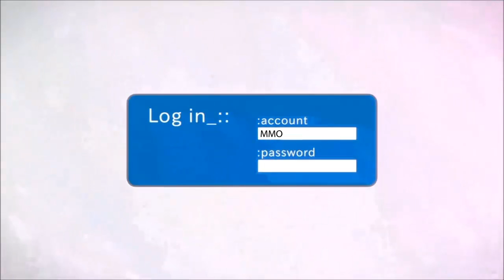Jugando Remnant Knights Online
Jugando un poco de Remnant Knights, un MMORPG de fantasia con graficas anime pulblicado por Gamesamba.
El jugador tiene la opcion de peternecer a una de las dos escuelas en este juego, que serian Dragon y Owl, Las clases estan divididas por dos circulos, el de pelea, magia y pistolas, y cada circulo se dividen en 2 sub clases.